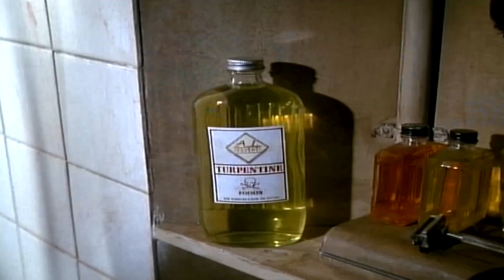Who Framed Roger Rabbit : Deleted Scene (Bob Hoskins, Christopher LLoyd)